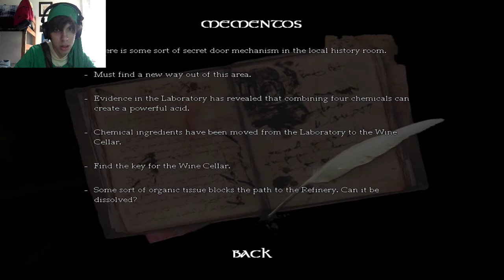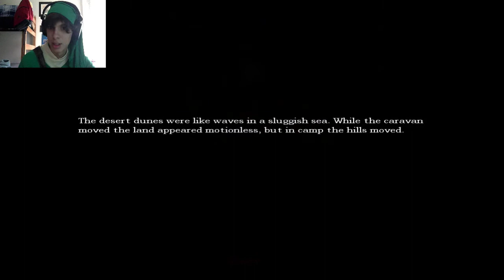Amnesia: The Dark Descent: Part 2- I Shit Myself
In spirit of Halloween soon, I decide to play Amnesia: The Dark Descent. I'm gonna piss my pants. Enjoy!